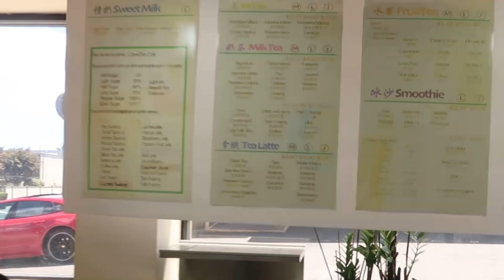Tea Time Taiwan in Waimalu, Hawaii … Yummy Boba Tea 👍🏽👍🏽👍🏽